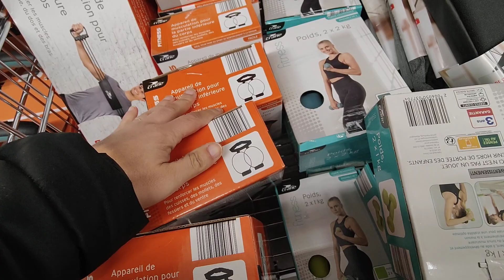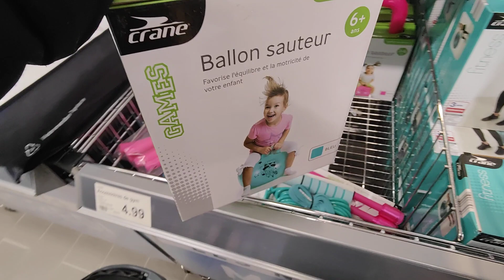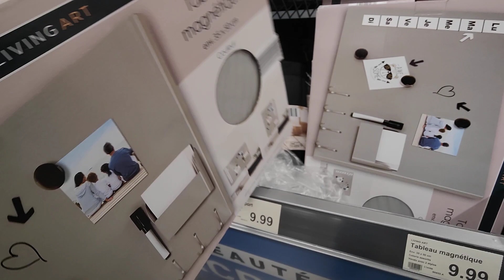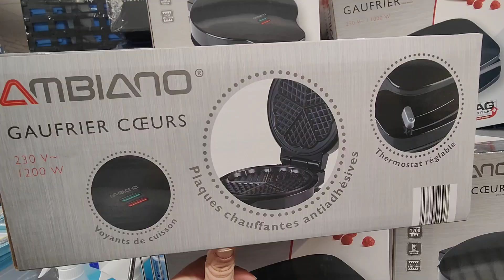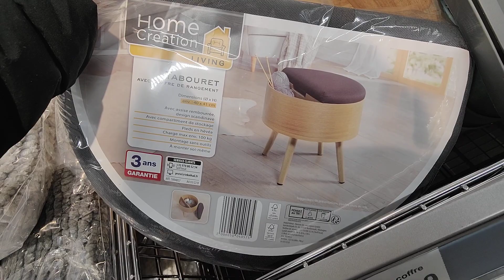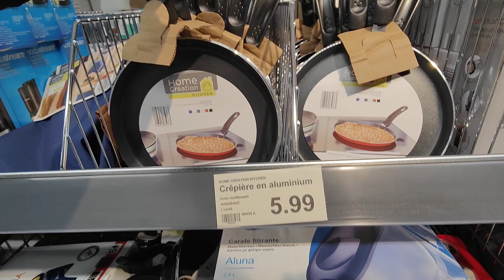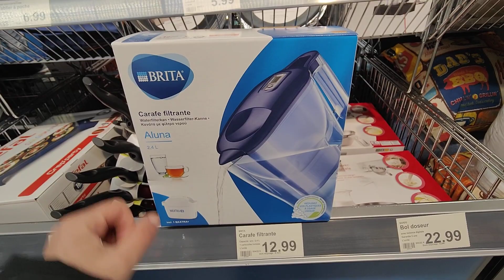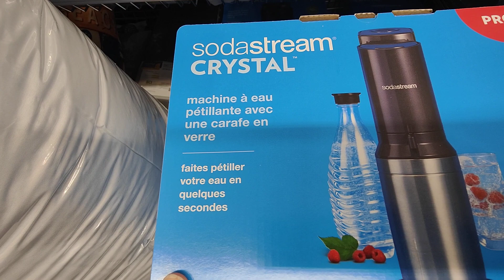ALDI ARRIVAGE 26 JANVIER 2022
CREPY-EN-VALOIS